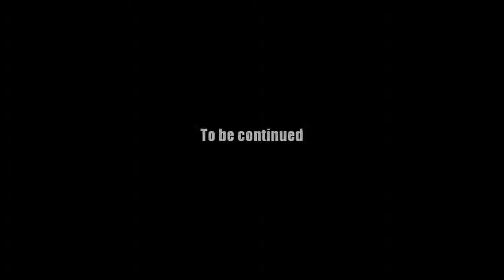AQ Worlds "Investigate the Barn" (Quest)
Quest:Investigate the Barn

NPCs:The Cauldron Sisters

Monster List:None

Turn in:Barn Investigated x1

Equipment Won:None